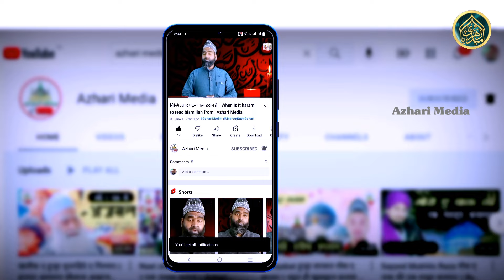Qari Azhar Pratapgarhi इश्क सरकार में जब आंख छलक जाती है | Ishq Sarkar Me Jab Ankh Chhalak Jaati Hai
new naat sharif 2022 | zainul abedin kanpuri naat 2022 | Nadeem Raza faizi new Naat 2022 | Asad iqbal naat sharif 2022 | noor ali noor kanpuri 2022 naat | mohammad ali faizi new naat 2022 | Ameer Hamza new naat | Rustam Raza pratapgarhi naat | Qari Waseem Akhtar Sultanpuri New Naat | Manqabat Imam Hussain | Moharram Naat Superhit Kalam | Zakir Ismaili | Azmat Raza Bhaglpuri | qari Azhar Pratapgarhi | Manzar Baqai

१. गला ठीक करने का रूहानी इलाज

२. कज़ा नमाज पढ़ने का मुकम्मल तरीका

३.मरने के बाद मुर्दे को सुर्मा लगाना कैसा है

४. वज़ू करने का मुकम्मल तरीक क्या है

५.नमाज पढ़ने का मुकम्मल तरीका क्या हैं

६. गुस्ल यानि नहाने का इस्लामी तरीका क्या हैं

७.शादी किस तारीख में करना सही हैं

८.बिस्मिल्लाह पढ़ना कब हराम है

९.बाबा और जिन्नात किस को पता हैं फ्यूचर

१०.पिलाई ताबिज काटने का रूहानी अमल

Azhari Media

इंशा अल्लाह